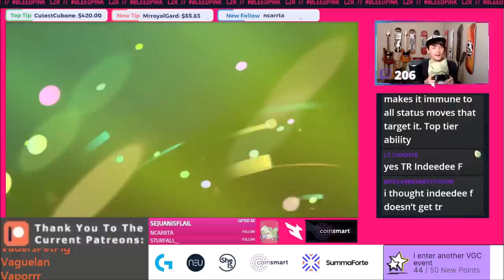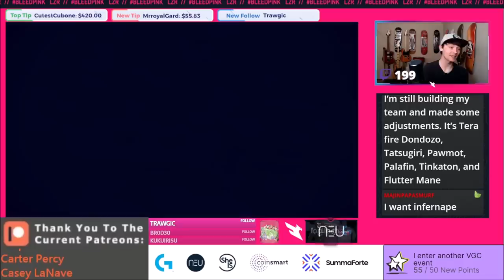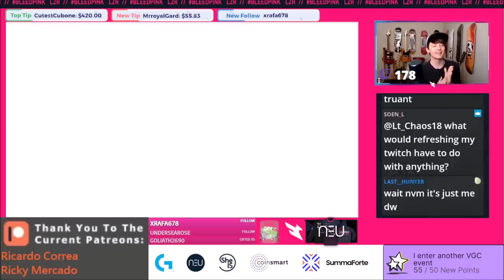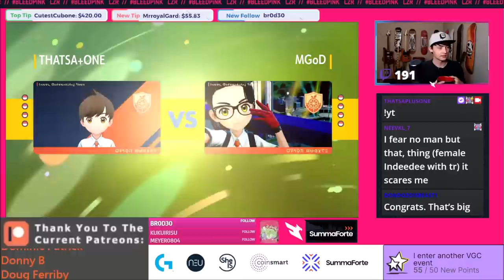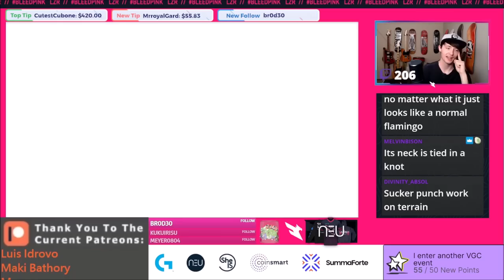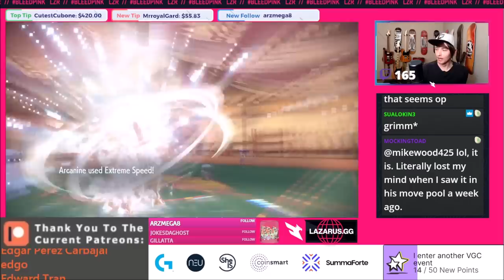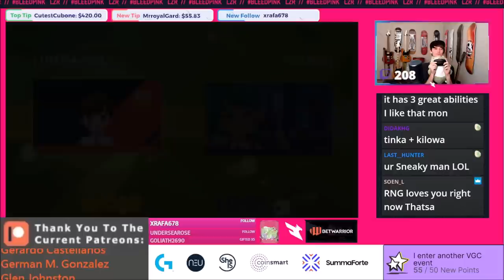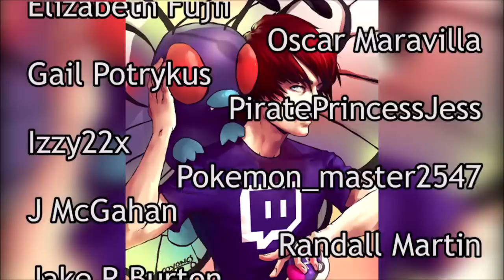How to BEAT Trick Room! Pokemon Scarlet and Violet Competitive Ranked Wifi Battle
Pokemon Scarlet and Violet VGC Ranked Ladder starts tomorrow! Add an Imprision user to your team and beat every Trick Room team you play!